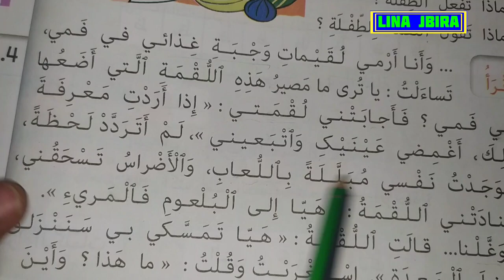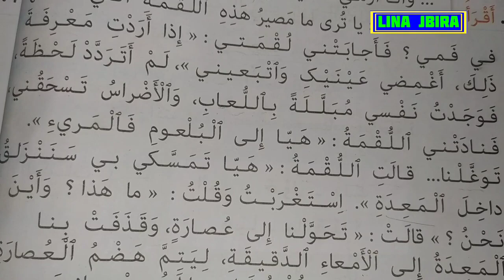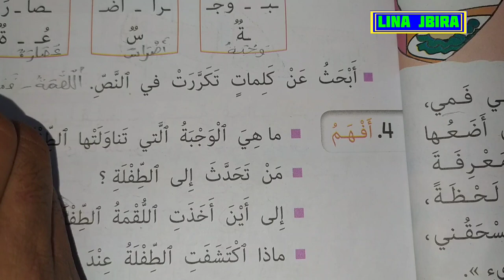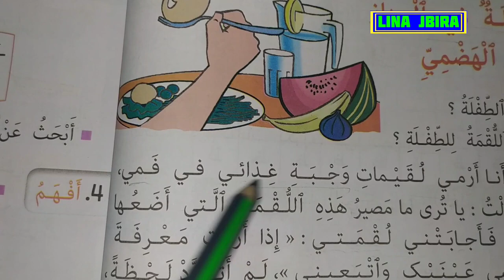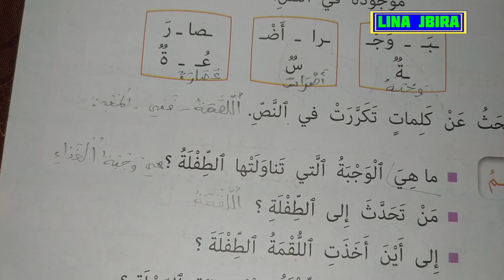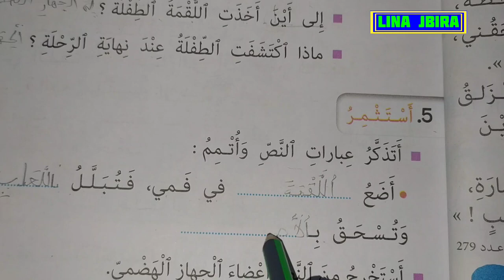في الجهاز الهضمي مرجع كتابي في اللغة العربية للسنة الثانية ابتدائي الصفحة 67